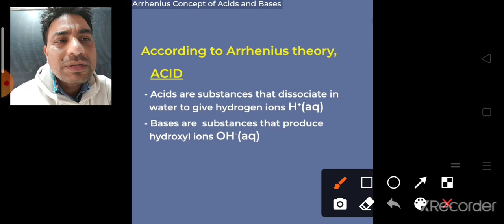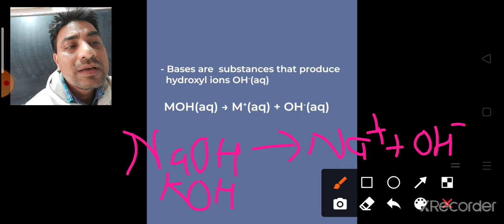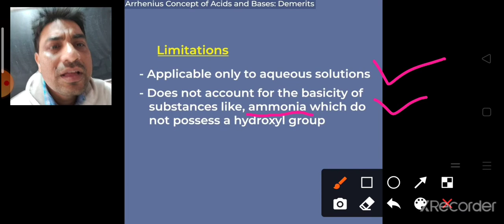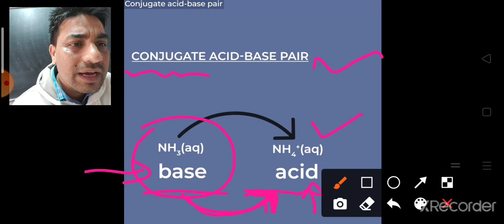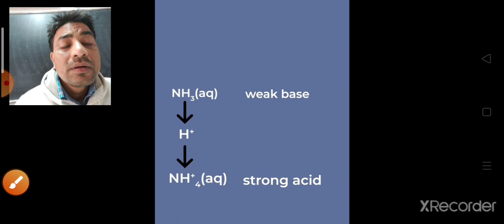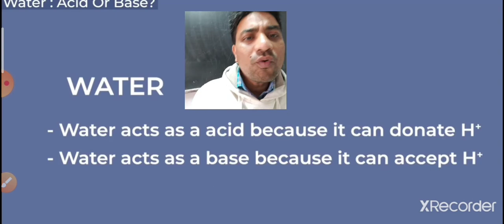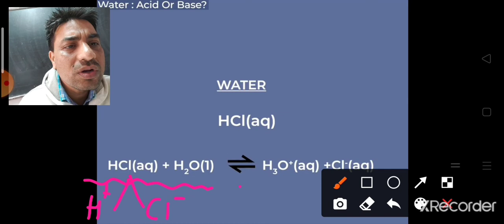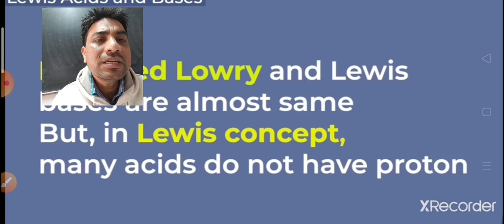XI CHEMISTRY- CHAPTER-7 IONIC EQUILIBRIUM (PART-3)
9CONJUGATE ACID AND BASE, ACID BASE THEORIES (ARRHENIUS THEORY, BRONSTED LOWRY THEORY, LEWIS CONCEPTS), PROPERTY OF WATER AS ACID AND BASE, EXAMPLES.